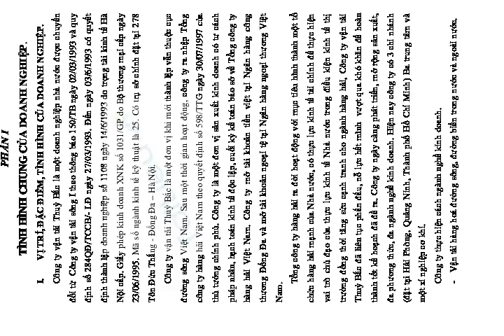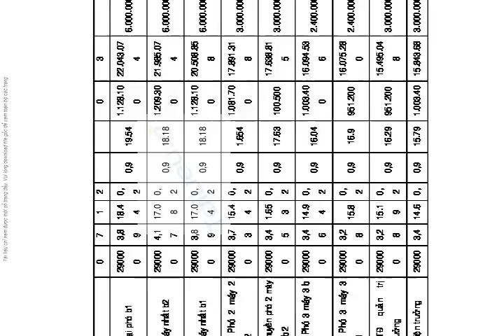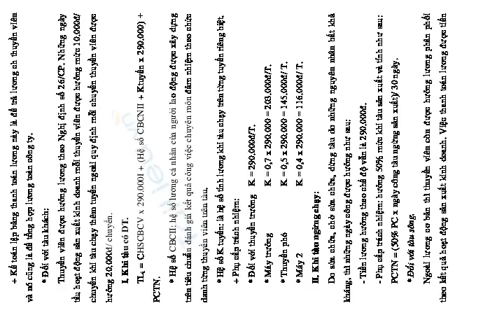Luận văn - Quá trình quản lý và kinh doanh của Công ty vận tải Biển Thuỷ Bắc.